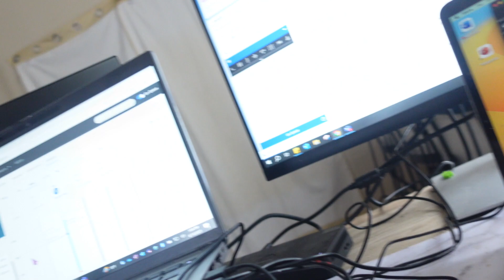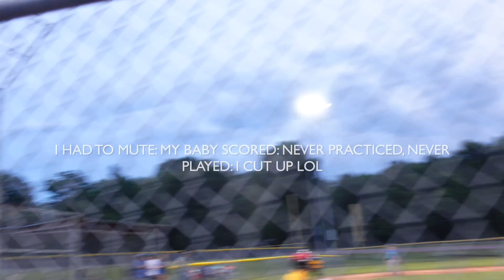VLOG: Baseball + wfh mom vlog + summertime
Hope your schedules are clear!! You may be in for a treat today; VIDEO AFTER VIDEO!
I’ve been slipping and I owe you guys this !
Praying for all of you! I literally pray for my supporters!

Stay notified (by hitting the 🛎️)  of this ever growing family in Christ Jesus! We want to share with you, mostly everything.. laughter, joy, peace and long sufferings as we navigate this thing called life..